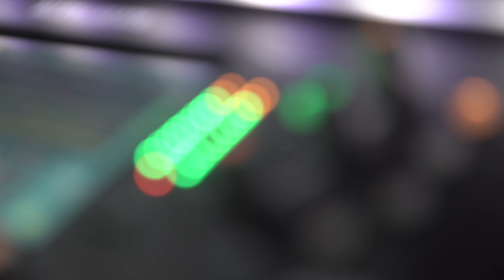La Melodía de Dios | Los del Bahyon Ft Los del Bohío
Queridos amigos, estamos muy felices de compartirles nuestra versión de esta hermosa canción de “Chano Charpentier” interpretada nada mas y nada menos que por Caito Denis y Piter Sanchez Antunez!

Muchas gracias 𝑪𝒂𝒊𝒕𝒐 𝑫𝒆𝒏𝒊𝒔 por esta increíble colaboración!
Nos sentimos realmente felices de vivir esta experiencia junto a la banda que le dio vida a este género y que hoy en dia defienden ese legado con creces… ¡¡¡𝐆𝐑𝐀𝐂𝐈𝐀𝐒!!!